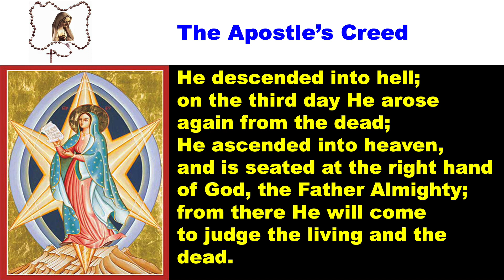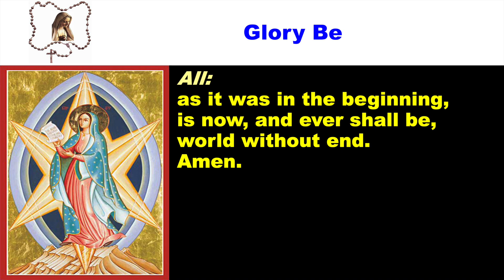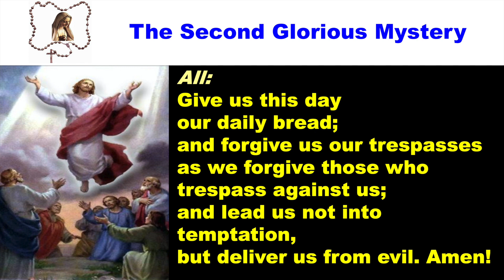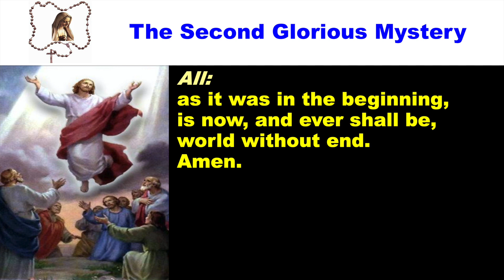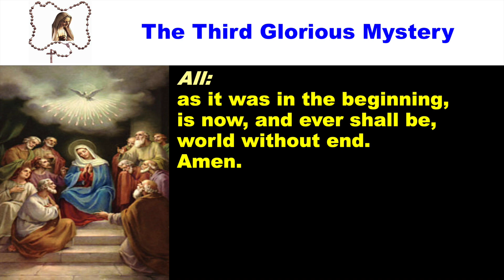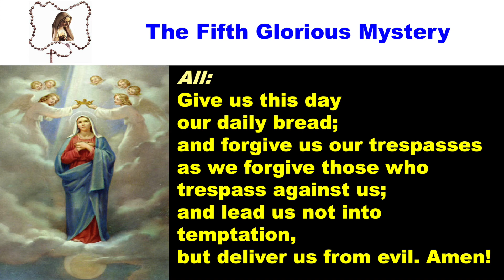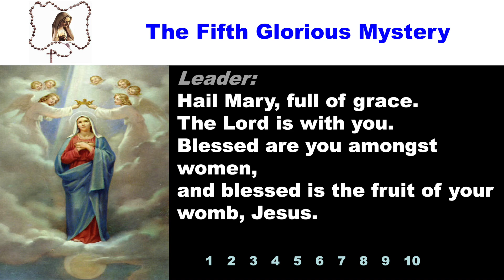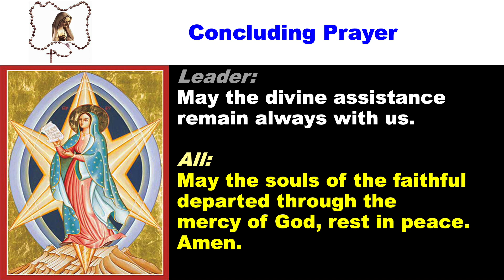The Holy Rosary - Glorious Mysteries (every Wednesdays and Sundays)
The month of October is dedicated to the Holy Rosary. The prayer to Mother Mary, calls to mind our Blessed Mother's protection of the Church and its people. The Rosary also sets forth the life of Christ, the passion, death, resurrection and glory. It is a way for us to get in touch with God as we contemplate on the life of Christ through the meditation on the events of Jesus' life when we pray the Rosary. Let us pray together as a family daily.